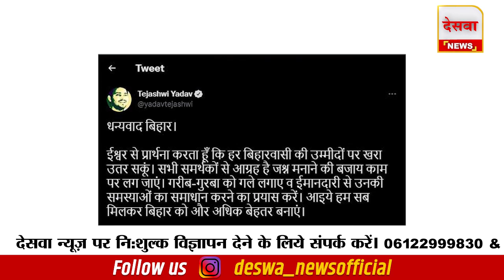तेजस्वी ने समर्थकों को दिया - कहा जश्न मनाना छोड़ गरीब-गुरबों की मदद में जुट जाएं